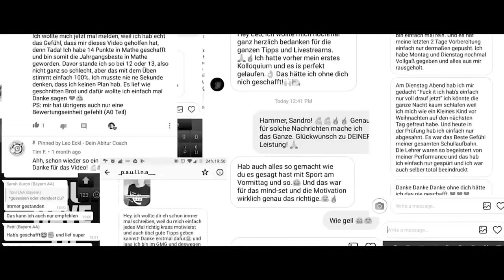Was ich in den letzen Monaten über die Oberstufe und das Abitur gelernt habe...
Nach längerer YouTube-Pause bin ich wieder zurück und teile mit euch die wichtigste Erkenntnis, die ich in der Zwischenzeit aufgrund unseres Coachings machen durfte. Viel Spaß!

- Euer Leo

[edited by Dominik]

---usic by:frametraxx.de---